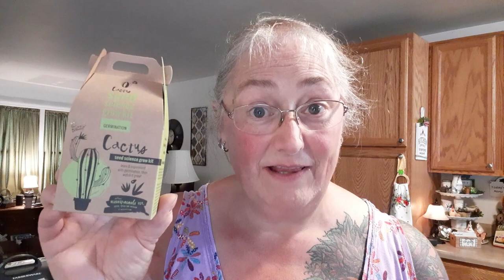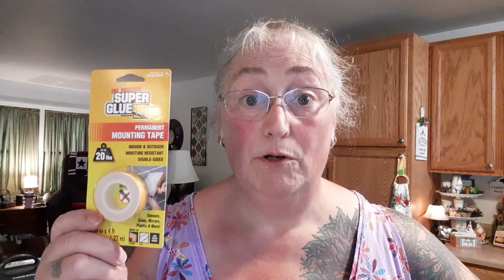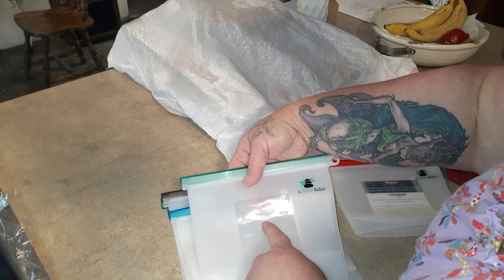Tiny Dollar Tree Haul plus Liquidator & Nutstop.com Unboxing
Snail Mail:
Kim Maness

Kitchen Tools & Appliances:
6-Ounce Ramekins (Set of 6)

Instant Pot Accessories:
3-Quart Instant Pot
6-Quart Instant Pot
8-Quart Instant Pot
3-Quart Stainless Inner Pot
6-Quart Stainless Inner Pot
7-Inch Springform/Bundt Pan
6-Quart Glass Lid
4" Springform Pans (4 pans)
1.5 Quart Stainless Bowl used for Pot In Pot Cooking